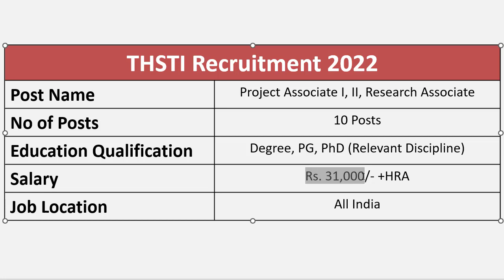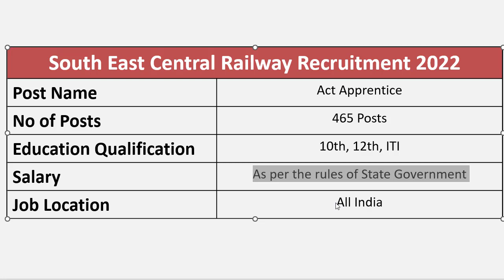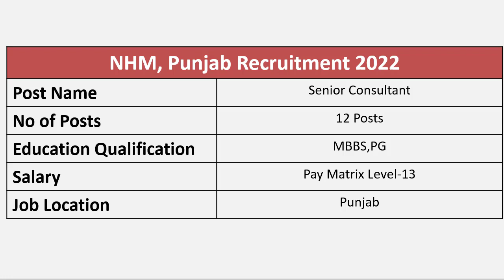Government Jobs 2022 | Govt Jobs 2022 | Job Vacancy 2022 | Sarkari Result 2022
government jobs,
govt jobs,
job vacancy,
12th pass jobs,
10th pass jobs,
latest jobs,
12th pass jobs 2022,
10th pass jobs 2022,
latest jobs 2022,
sarkari result,